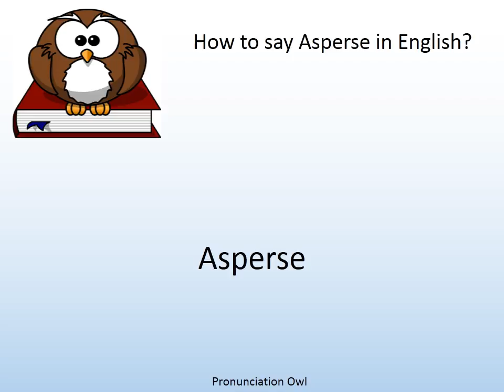How to say Asperse in English? - Pronunciation Owl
How to say Asperse in English? Learn the pronunciation of Asperse!